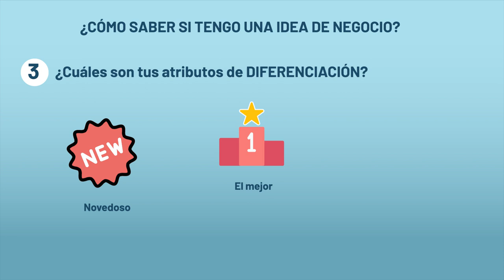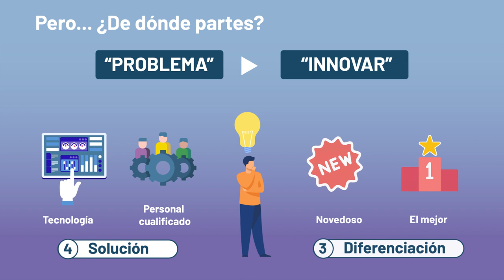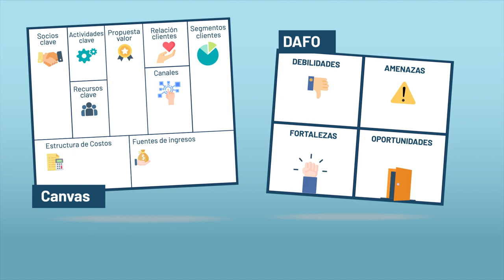UD1 - Idea de Negocio. "Descubre la idea que puede cambiar tu vida"